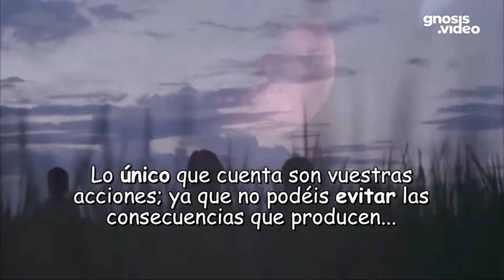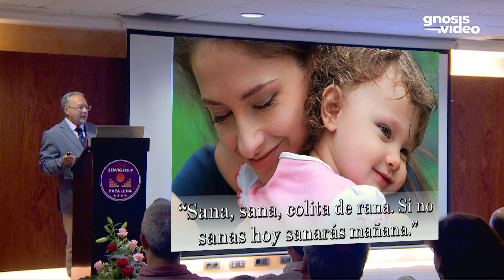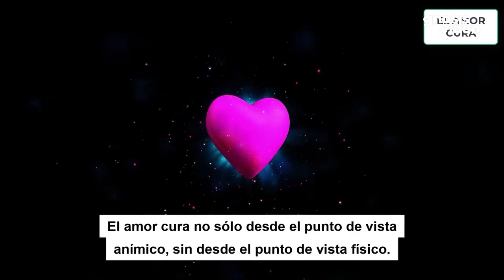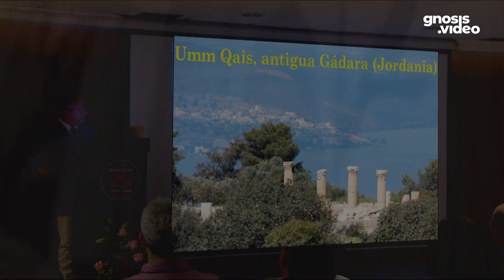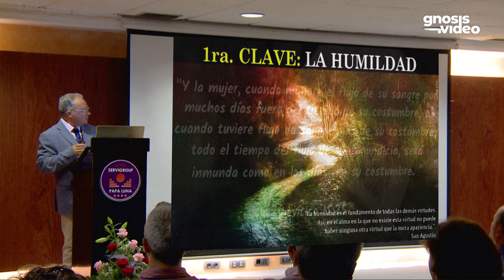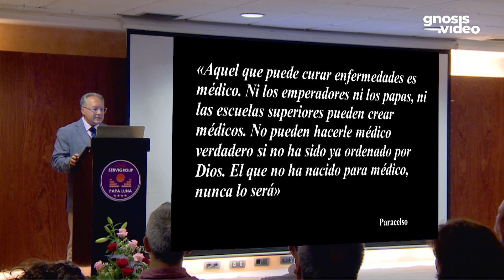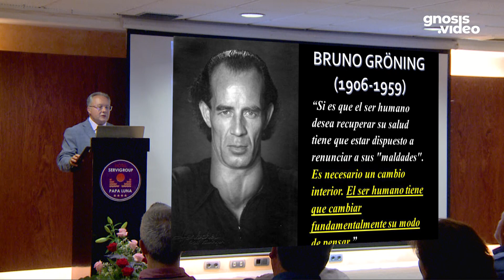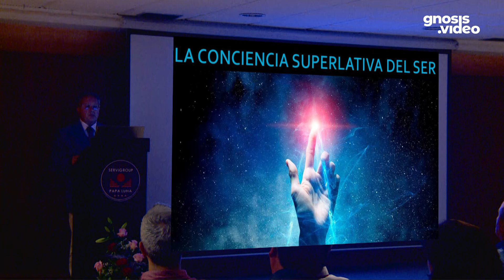Curar y sanar el dolor (conferencia)